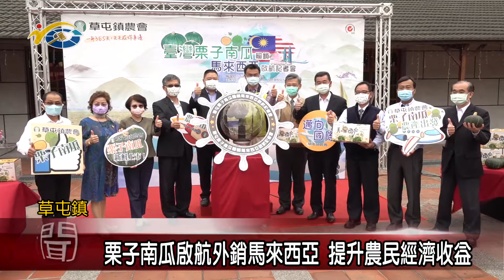栗子南瓜啟航外銷馬來西亞 提升農民經濟收益 議員簡賜勝盼首航之後能把通路帶起來